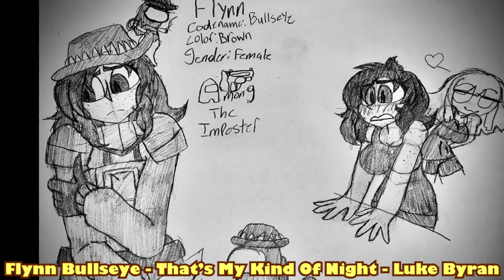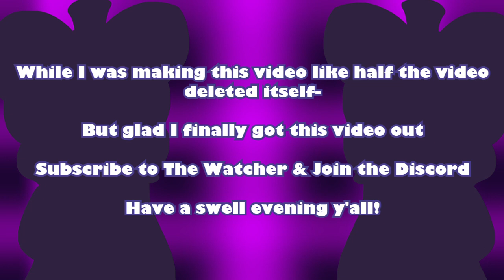My Favorite Characters Theme Songs (Birthday Remake Special)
The Watcher's channel